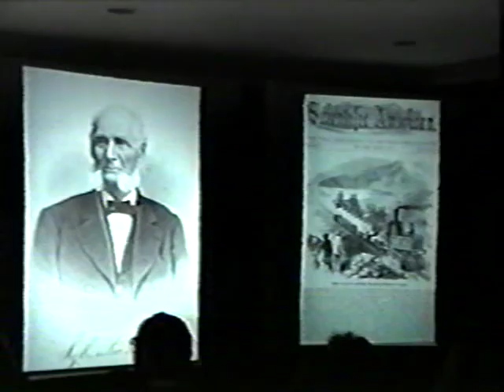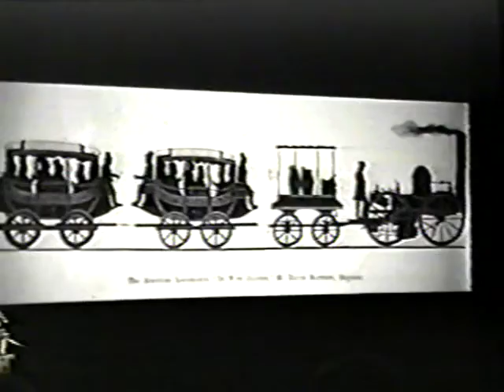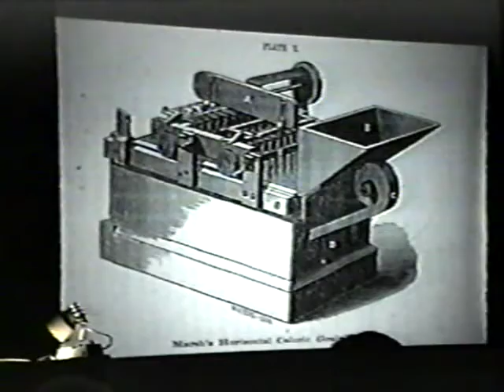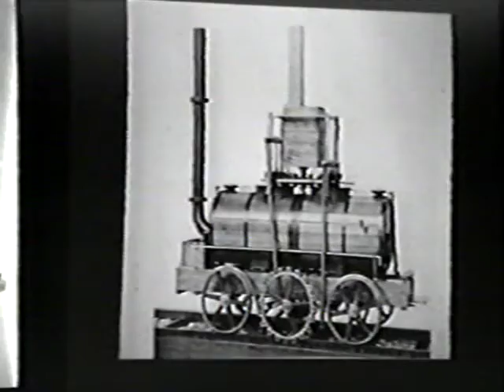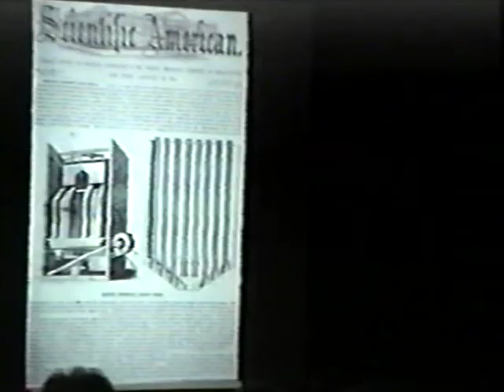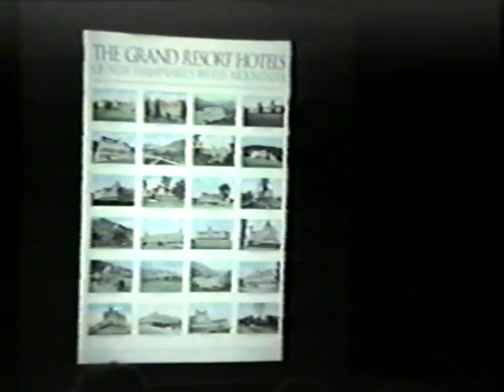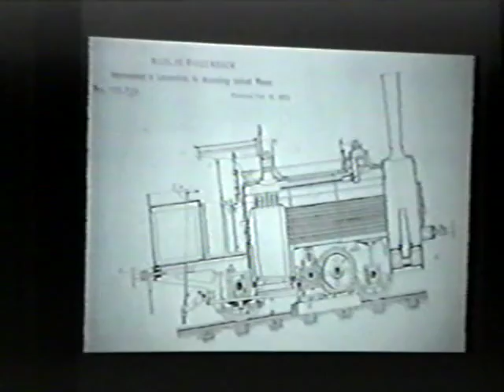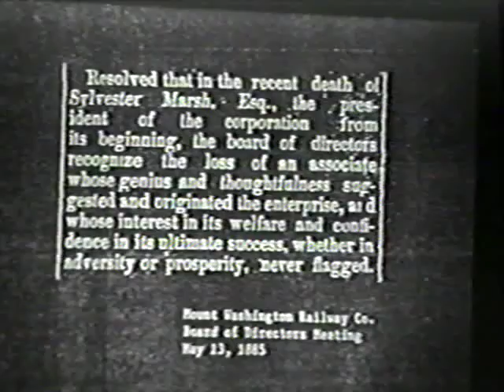BHS Program: "Sylvester Marsh and the Cog Railway"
Bethel Historical Society program, "Sylvester Marsh and the Cog Railway," presented by Richard Joslin on September 6, 2001.